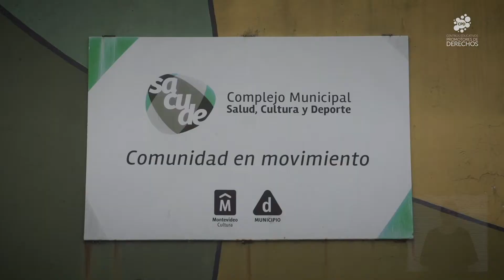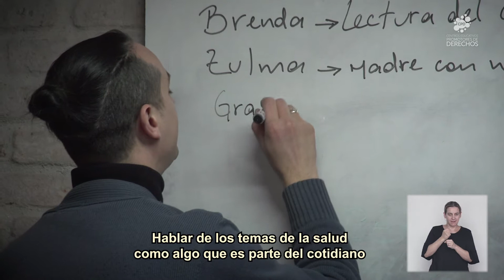Salud FPB C SACUDE MONTEVIDEO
Centros Promotores de Derechos